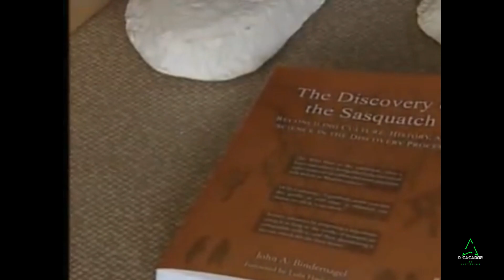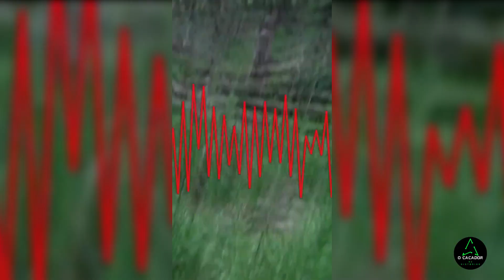Pé grande decapitado - real ou fake?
Neste vídeo, abordaremos um pouco sobre a história do Sasquatch, ou, como o conhecemos popularmente, "Pé-grande". Apesar do aumento de relatos de avistamentos da criatura, principalmente nos EUA, a comunidade científica ainda não encontrou provas contundentes para a comprovação da existência do "Bigfoot", ou, Pé-grande. Durante o vídeo, você irá ver uma pessoa que, possui a cabeça de um suposto Pé-grande.

**Este conteúdo é apenas para entretenimento.**

👍 Apoiadores (APOIA.SE)

👍 Canal Secundário IA (Inteligência Artificial)

👍 Canal de Músicas relaxantes